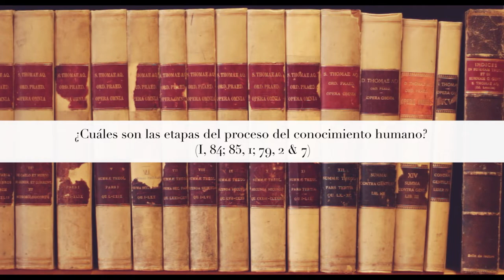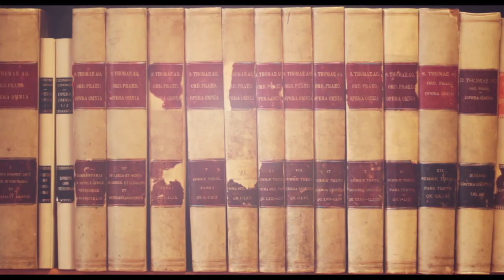H. Delbosco #33: Las etapas del proceso del conocimiento humano (I, 84; 85, 1; 79, 2 & 7)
Santo Tomás de Aquino online / Thomas Aquinas online / Saint Thomas d'Aquin en ligne: